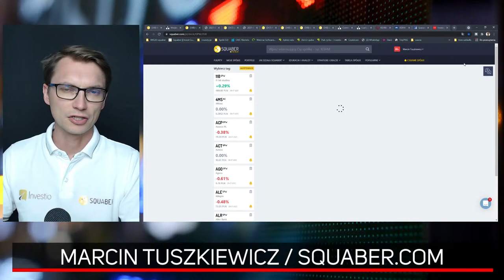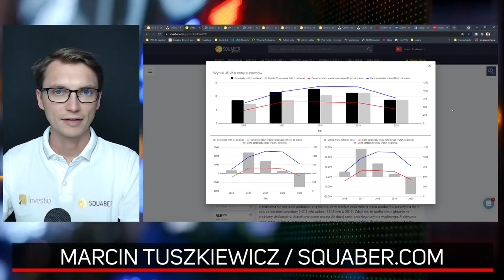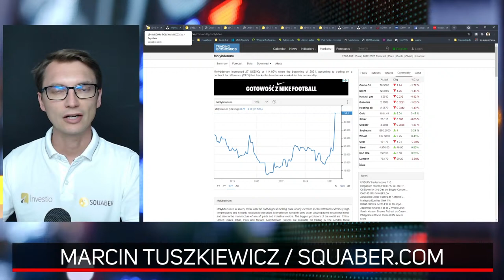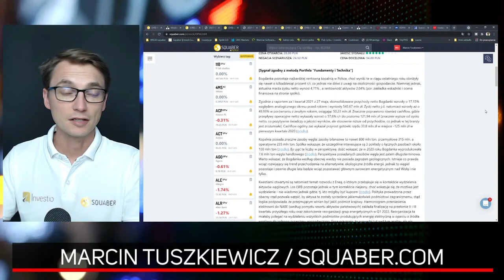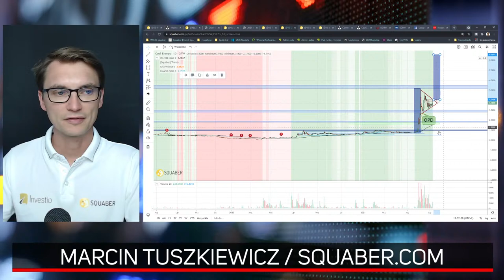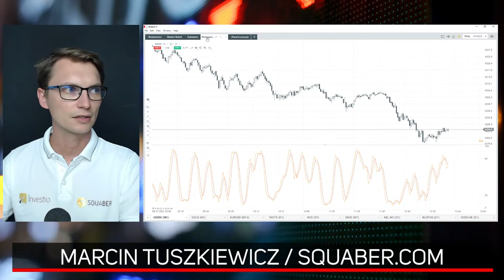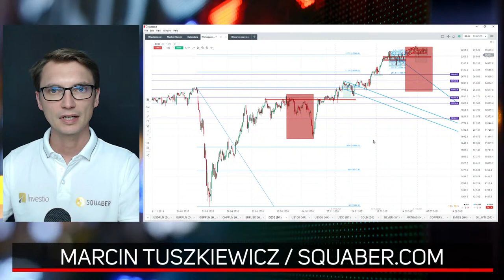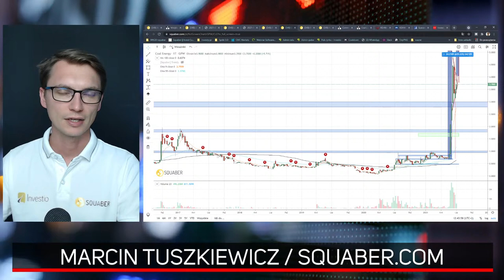Koniec węgla? JSW, Bogdanka - okazje, czy sprzedawać?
Prairie Mining, Coal Energy rozgrzewają emocje, podobnie KGHM czy JSW. Trochę w cieniu Bogdanka. Naprawdę górnictwo się kończy? Co mówią fakty, a nie emocje?

Zarejestruj się w Squaber.com i otrzymaj ebook o naszych strategiach! +125% w strategii Szczyty i Dna!

Podczas gdy ceny węgla szybują na północ, co zwykle dawało siłę polskim spółkom węglowym, teraz zdaje się odbijać to  bez echa. Inwestorzy wiedzą coś więcej, mają jakieś inside info, czy po prostu nie doceniają okazji?

Nie ma to jednoznacznej odpowiedzi, ponieważ ostatecznie rozstrzyga to rynek. Natomiast fakty mówią same za siebie - za kolejne 10 lat wciąż między 37,5% a 56% energii w Polsce produkowanej będzie z węgla. Kurczą się zasoby tego surowca na Śląsku. Bogdanka posiada najtańsze złoża i wciąż może pozyskiwać nowe.

JSW skupia się na węglu koksującym i koksie. Jest to surowiec strategiczny według Unii Europejskiej, inaczej mówiąc, jego produkcja jest i będzie wspierana. Bez koksu nie przeprowadzimy transformacji energetycznej, zwłaszcza, że na niedobór surowców chorują aktualnie wszystkie gospodarki, co powoduje nerwowe ruchy, nakładanie ceł i obostrzeń w eksporcie.

Ryzyko jest zwykle to samo - związki zawodowe, układy i Skarb Państwa w akcjonariacie. Więc może trzeba spojrzeć szerzej na Coal Energy oraz Prairie Mining? Spółki prywatne, bez obciążeń takich jak JSW czy Bogdanka. Jednak z drugiej strony Prairie Mining zyskuje tylko dzięki pozwowi względem Skarbu Państwa.